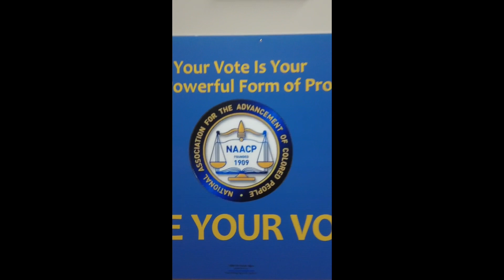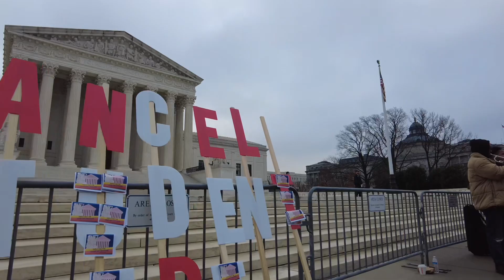Georgia NAACP President Gerald Griggs outlines his Re-Election Platform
After a successful first term as Georgia NAACP President, Attorney Gerald Griggs outlines his vision for a second term. “We still have work to do and together we will continue to move the State Conference Forward,” says Georgia NAACP President Gerald Griggs.